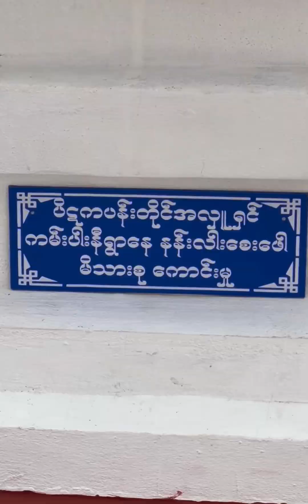Lar say paw